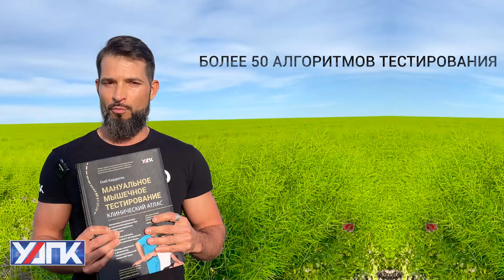Клинический АТЛАС по Мануальному мышечному тестированию (Атлас ММТ)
Первый большой профессиональный учебник-справочник для практикующих специалистов.

Объединенная ассоциация прикладной кинезиологии UAAK
✅ Подробней об обучении Прикладная кинезиология узнайте на сайте:

ВНИМАНИЕ!
Данное видео является фрагментом обучения специалистов, которые профессионально работают с опорно-двигательным аппаратом. Рекомендации в видео не могут быть использованы для самолечения без достаточной профессиональной подготовки.